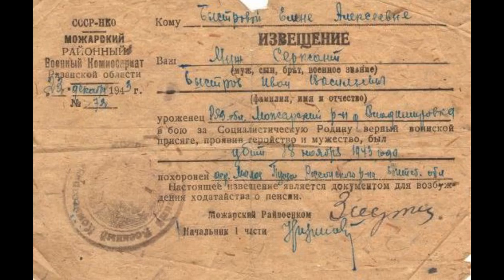На поле танки грохотали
Солдаты шли в последний бой,
А молодого командира
Несли с пробитой головой.

Под танк ударила болванка,
Прощай, гвардейский экипаж!
Четыре трупа возле танка
Дополнят утренний пейзаж...

Машина пламенем объята,
Сейчас рванет боекомплект,
А жить так хочется, ребята,
Но выбираться сил уж нет...

Нас извлекут из под обломков,
Поднимут на руки каркас,
И залпы башенных орудий
В последний путь проводят нас.

И полетят тут телеграммы
Родных, знакомых известить,
Что сын их больше не вернется
И не приедет погостить.

В углу заплачет мать-старушка,
Слезу рукой смахнет отец,
И дорогая не узнает,
Какой танкиста был конец.

И будет карточка пылиться
На полке пожелтевших книг -
В танкистской форме, при погонах
И ей он больше не жених.